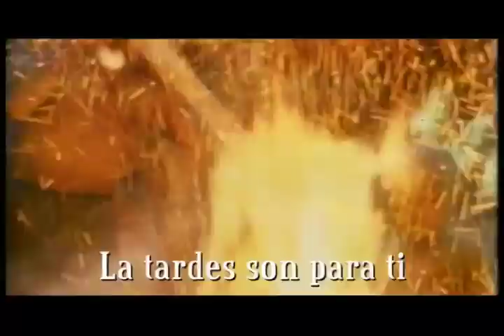VALE TV Las tardes de septiembre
En septiembre las tardes son para ti. Te invitamos a un interesante viaje por el mundo donde disfrutaremos las maravillas del reino animal. Descubriremos cómo cuidar nuestro planeta de una forma divertida y aprenderemos tips y datos sobre todo lo que nos rodea. Las tardes son para ti...acompáñanos desde la 1:00 pm. Vale por Ti... Vale TV.